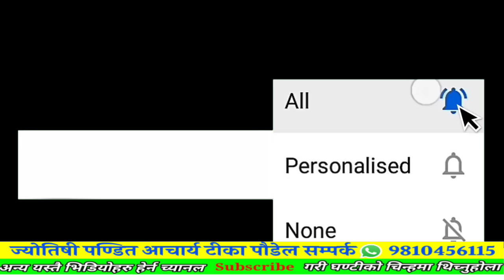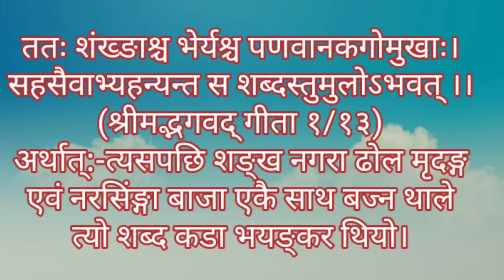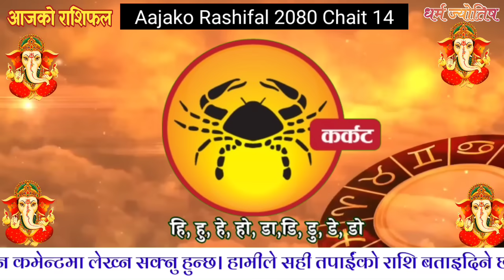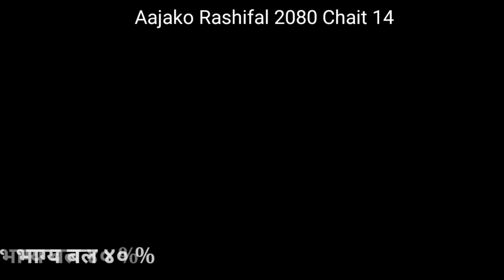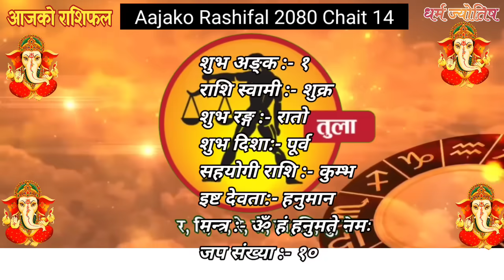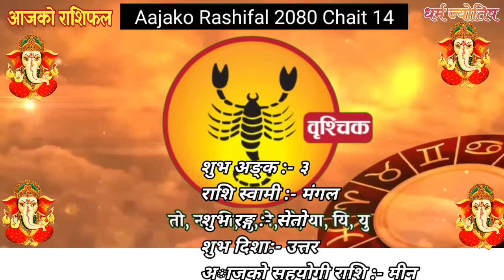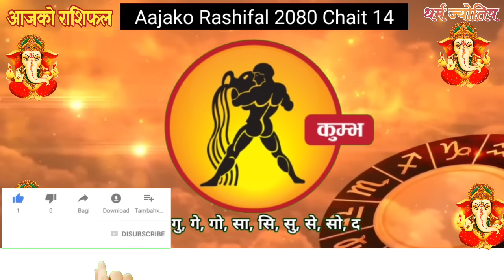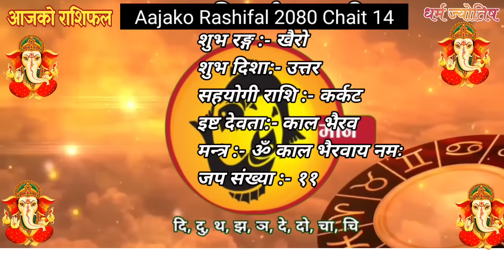Aajako Rashifal Chait 14 | 27 March 2024 || Today Horoscope Aries to pisces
Aajako Rashifal || Aajako Rashifal chait 14 || Today Horoscope 27 March 2024 | aajako rashifal 2024 | rashifal today
Aajako Rashifal chaitra 14 || Today horoscope aries to pisces (2024 chaitra 14 | March ) | rashifal today | Dainik Rashifal | rashifal | Aajako Rashifal 2024 || Aajako Rashifal

Aajako Rashifal 2024 Chaitra 14 | Wednesday, March 2024 | aajako rashifal 2080 | rashifal today

Aajako rashifal 2024 chait 14 | Today's Horoscope 2024 March 27 | aajako rashifal in nepali

Aajako Rashifal 2024 chaitra 14 | Wednesday, March 27 2024 | aajako rashifal | rashifal today

Aajako Rashifal 2024 chaitra 14 | Chait, March 27 2024 | aajako rashifal | rashifal today || Aajako Rashifal || Aajako Rashifal || Aajako Rashifal

Aajako Rashifal
Daily Rashifal
Dainik Rashifal
Aajako Rashifal 2024

Aajako Rashifal 2080 chaitra 14 | Today's Horoscope March 27 2024 | aajako rashifal | rashifal today | aajako rashifal in nepali | aajako rashifal today | aajako rashifal nepali ma

आजको राशिफल - २०८० चैत्र 14 गते || TODAY'S HOROSCOPE - March 27, 2024

आजको राशिफल - २०८० चैत्र 14 गते || TODAY'S HOROSCOPE - March
27, 2024

Aajako rashifal 2080 chait १४ | Today's Horoscope March 28 | aajako rashifal in nepali | today rashi | Dharma

Aajako rashifal 2080 Chaitra 15 | Today's Horoscope March 28 | aajako rashifal in nepali | today rashi | Dharma

Aajako Rashifal 28 March 2024 Wednesday | Daily Rashifal | Dainik Rashifal today horoscope | rashifal nepali | Jyotish tika

आजको राशिफल
aajako rashifal
aaj ka rashifal
(aajako rasifal)
aajako rasiphal
Chait ko rasifal
Aajako rashifal Chaitra 14
Aajako rasifal Chait 14
aajako rashifal Chait 14
nepali rashifal